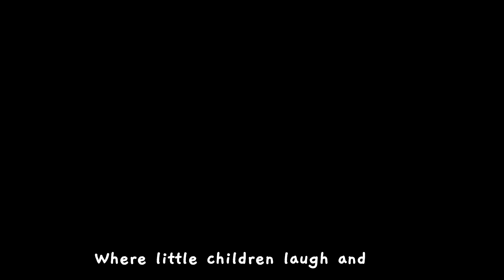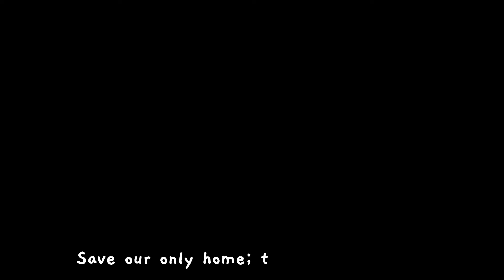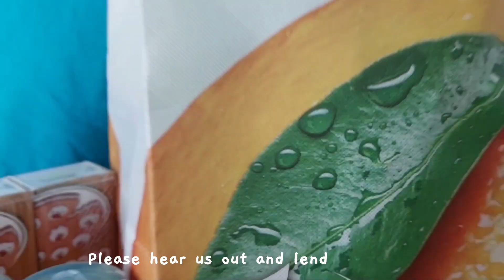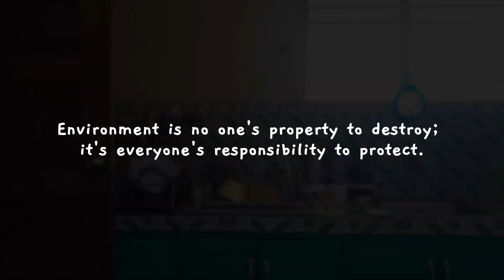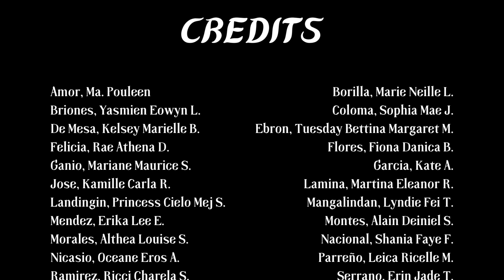11 STEM 3P_Our Earth!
INFOMERCIAL PROJECT FOR EARTH AND LIFE SCIENCE.